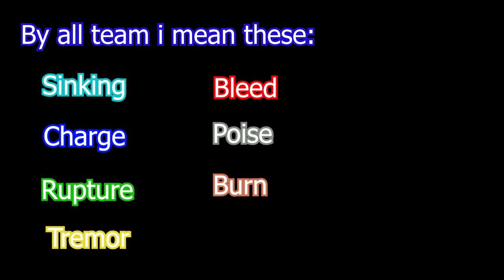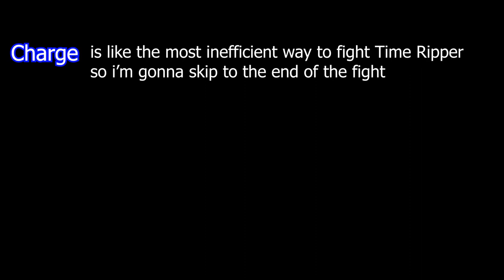[Limbus Company] All team Vs Time Ripper MD4H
Các bạn có thể ủng hộ mình tại:
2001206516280 | Agribank | Hồ Thăng Nhật Quang
(cảm ơn mọi người :3)

00:00| started
00:06| Sinking
05:11| Burn
08:27| rupture
10:28| Charge
12:00| Poise
15:55| Bleed
18:52| Tremor